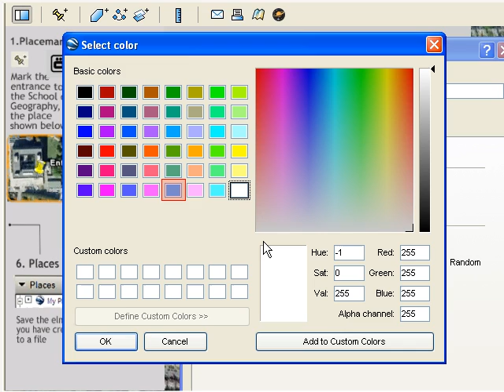Polygon Tool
Google Earth Tutorial